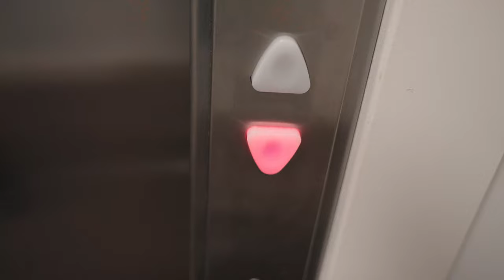Steel City Squats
Back to the basics.. barbell squats.